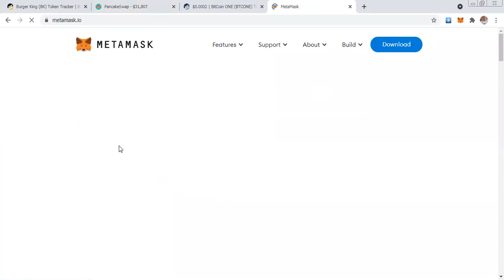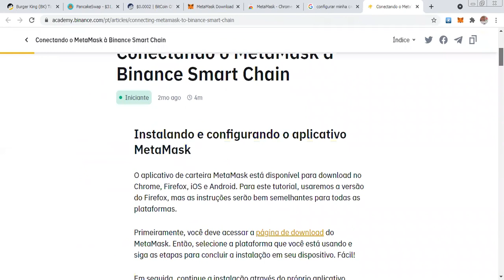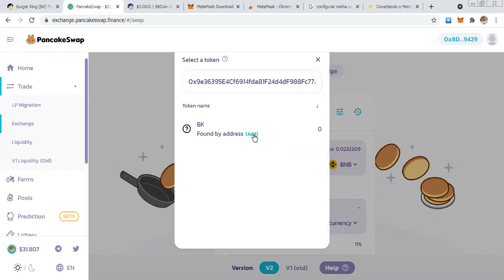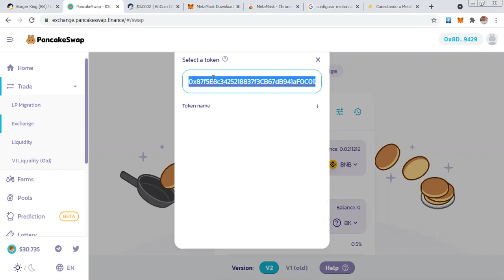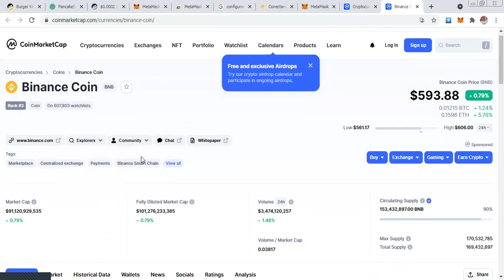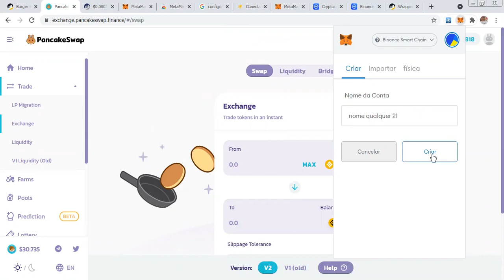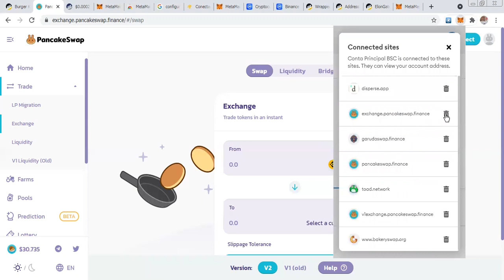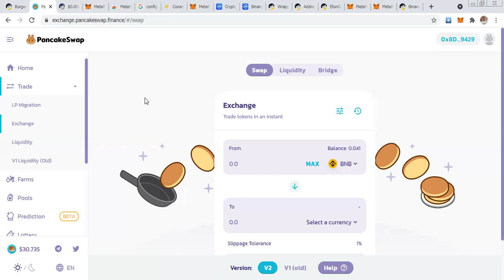METAMASK 20 DICAS COMO USAR AJUSTES COMPRA VENDA USABILIDADE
1- instale o pLugin meta mask de acordo com seu navegador

2- Guarde sua senha e a chave privada lugar seguro pode anotar em papel e guardar mais também salve ex: em um email que so

vc sabe e não coloque nada dizendo que a senha metamask coloque 123 invertar uma das palavras são 12 troque de posição

3- ao usar abra o plugin quando nao for usar mais deslog e desplug o plugin

4- quando instala ja vem com a configuração padrão que e da rede ETH e já vem uma primeira carteira e carteira principal

do ETH caso queira usar os tokens da rede binance smartchain tem de reconfigurar a REDE

5- agora vc tem de ter fundos dinheiro BNB em sua carteira metamask

6- vamos tentar plugar na pancake que e uma exchange descentralizada somente para os tokens da binance smart chain que já
são mais de 10.000 mil tokens alguns listados no coinmarketcap outros não

7- vamos configurar a rede da Binace Smart chain em sua meta mask

8- e segura sim e segura pois e uma carteira da eth

9- como buscar os tokens da bsc e compra-los

10- sempre adicione o token na meta mask que vc for comprar

11- vamos efetuar uma compra

12- conectar sua carteira física

13- configurações avançadas Otimizar su metamask

14- acima de 10 mil reais e melhor vc ja ter uma carteira fisica

15- vamso transferir um dinheiro token para outra conta sua outra carteira

16- sempre tenha tokens BNB em outra carteira sua sempre vai precisar

17- reinstalei minha carteira porque formatei meu pc ou apaguei o cache de meu comptutador ou porque desinstalei como
recuperar os tokens

18- carteira metamask aceita todos os tokens da sua rede ex: bsc ou eth esta e a maior vantagem dos descentralizados a
flexibilidade

19- desconecte sau carteira de outros sites que vc ja se logou

METAMASK 20 DICAS COMO USAR CONFIGURAÇÕES COMPRA VENDA AJUSTES

20- amplie a sua tela meta mask para entender melhor

21 salvando suas carteiras compatíveis a BSC Assuntos e Temas Principais:
1- Como comprar suas DEFI
2- Dicas e Sugestões de compras diárias com nomes links e dinâmica de compra
3- Como comprar como vender quando comprar quando Vender
4- Seja você mesmo o seu TRADER ( não deixe seu dinheiro na Mão de TERCEIROS )
5- Comece com pouco e cresça a cada DIA
6- Trader para não Traders ou seja ( Não e preciso ser estudado no assunto ou fazer varias analises gráficas para comprar ou vender ) claro que quanto mais conhecimento melhor
7- O que atrapalha são as analises gráficas você foca nisso e se perde
8- Quem não entende nada sobre mercado Cripto com minhas dicas já pode começar e ganhar dinheiro muito ou pouco so depende de você
9- Dicas, mini curso, teoria, sugestões de compra, respostas as suas duvidas, grupo no telegram tudo D’GRATIS sem custo algum
10- Vídeos diários de 1 a 4 vídeos tirando as suas duvidas sobre DEFI  Desde já agradeço o seu Apoio.

1º quem participar de nosso canal e estiver no grupo do telegram iremos doar D'GRATIS 1.000 tokens em sua metamask ou carteira descentralizada
2º Iremos trazer varias lives e parcerias para discutir os assuntos de DEFI e tokens do momento
3º Iremos Responder a todos os participantes do canal
5º Vantagem de ter o seu TOKEN na BSC, pode doar como forma de bonificação para quem comprar o seu produto ou serviço explico melhor no telegram
6º nunca esquecerei dos primeiros apoiadores do canal pois terão benefícios extras
7º trazer assuntos sobre o que mais querem saber no momento
8º muitas outras novidades que viram neste canal informativo

Perguntas e respostas via comentários aqui no canal ou via Grupo telegram acima.